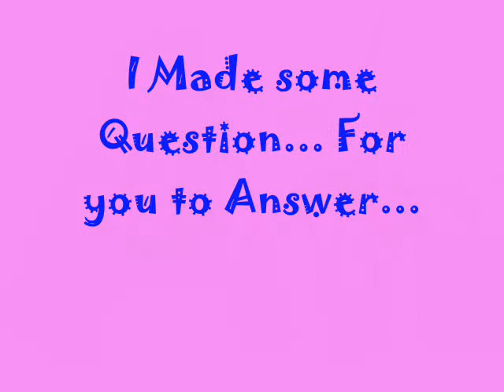-Love at First Sight-Jemi Love story-Season 1-Episode 1(INTRODUCTION)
This Video is about My Questions... I Just want to ask you some Questions... Look at My Video so You can Answer My questions...

I will Respect all your Answers and Opinion...

I Made this to lend you the Decision...

So Comment now and tell me what you think...

THANKS!!!

I will wait for your answers until May, 30, 2009 but for now I will Just put My Stories in the Screen...